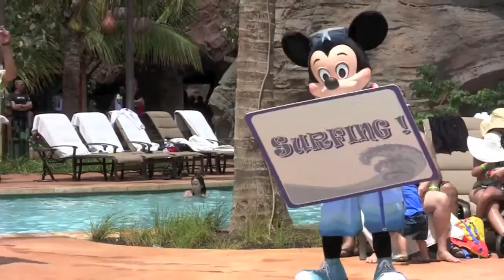Aulani Mickey Shaka Pool Party Grand Opening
Disney Vacation Planner Beth Cox previews the Mickey and Mini Shaking Shaka Pool Party opening Week at Aulani. Enjoy vacationing Mickey and Mini as they visit the Aulani and throw a pool party for the kids.
Beth offers concierge vacation planning and itinerary services to all Disney Destinations including Disney Parks, Disney Cruise and Adventures by Disney. Contact Beth to plan your trip to Disney's Aulani resort an preview her other videos of Disney Destinations on Youtube.